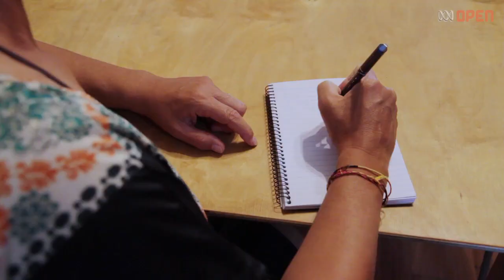How to do an interview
Find out how to do an interview. You will learn techniques on the type of questions to ask, ways to make your subject more comfortable and why it's important not to talk over your subject.

This video is part of an ABC Open tutorial series on how to make a mini-documentary. ABC Open offers opportunities across web, radio and TV for videos and mini documentaries made by Australians living in regional communities.